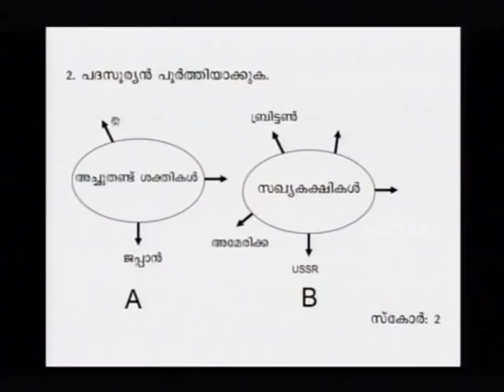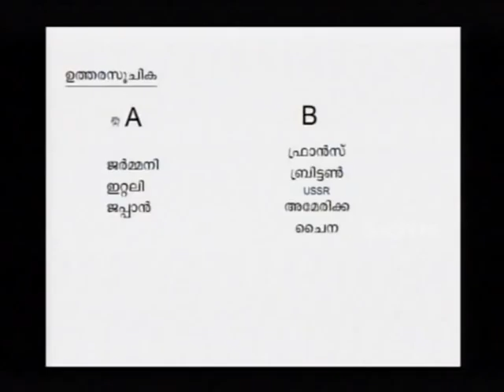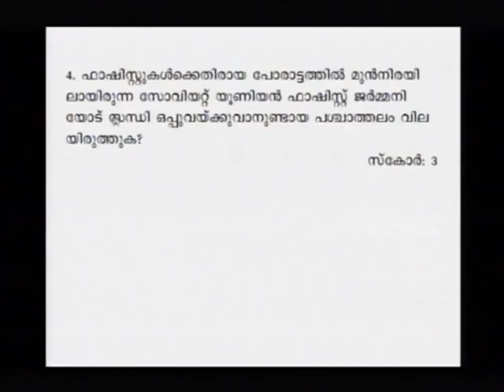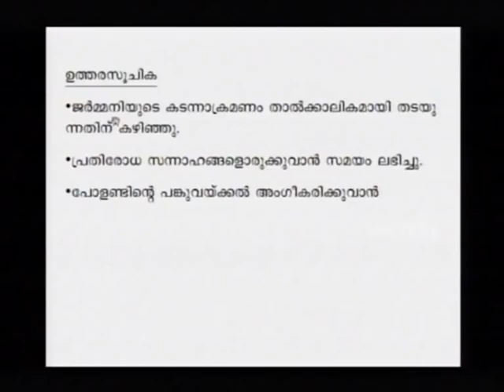SSLC Orukkam-History Part 26